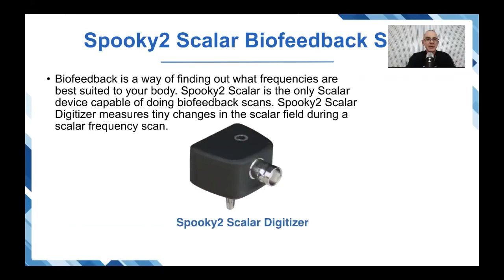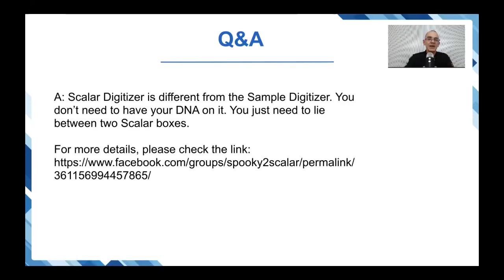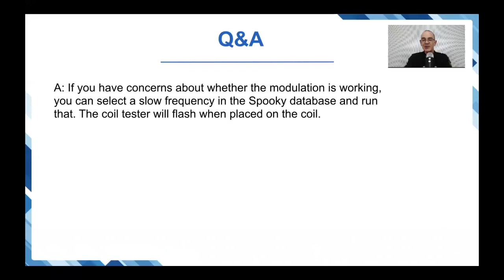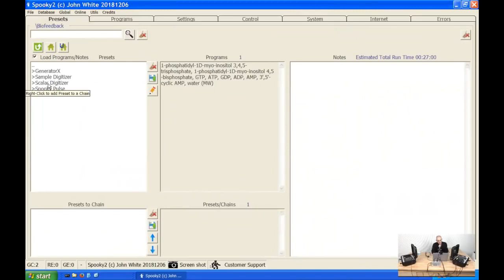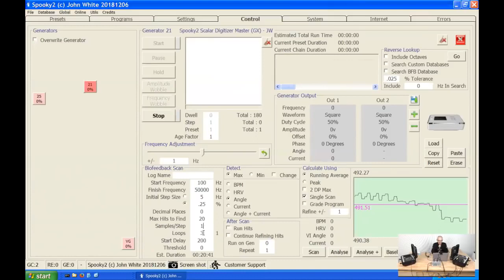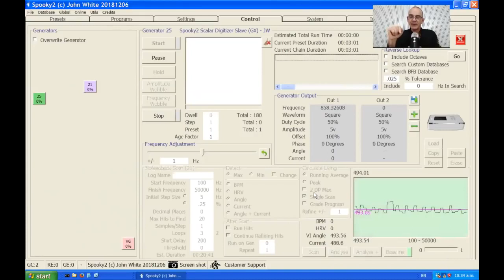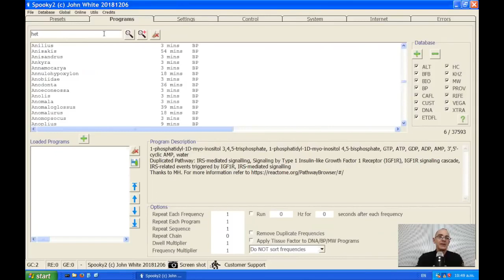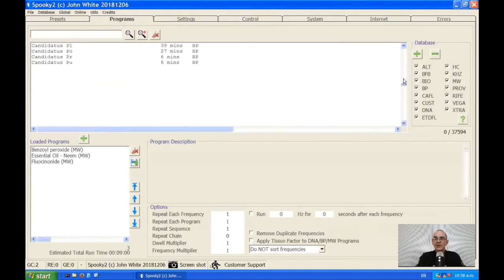[SAMA] Episode 80: Spooky2 Scalar Digitizer Q&A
We are delighted to have John White as our guest expert in this week’s episode.

Episode 80: Spooky2 Scalar Digitizer Q&A
Date: Friday, December 7th
Time: 9:30 AM Nanjing, China (GMT+8.00)
SAMA Expert: John White

Spooky2 Scalar Digitizer allows you to do a biofeedback scan using Spooky2 Scalar.

Biofeedback is a way of listening to your body and discovering what frequencies are best suited for you. Biological reactions to signals are carefully monitored during a biofeedback. Spooky2 Scalar is the only device capable of performing scalar biofeedback scans.

You don’t want to miss this episode if you are interested in Spooky2 Scalar Digitizer or have already been using Spooky2 Scalar Digitizer.

During this interview, John White will share:

1. What Is Spooky2 Scalar Biofeedback Scan?
2. How to Do Scalar Biofeedback Scan
3. Spooky2 Scalar Digitizer Q&A